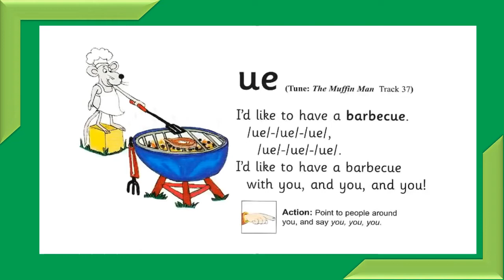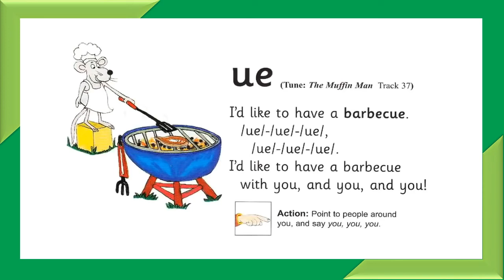40 - Phonics - Group 7 - ue